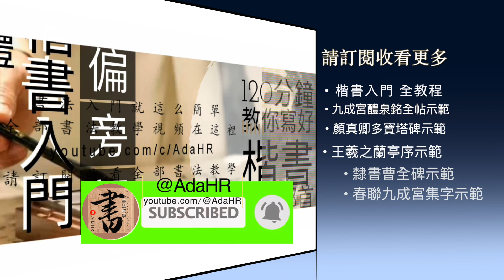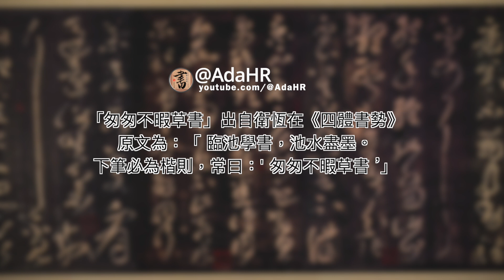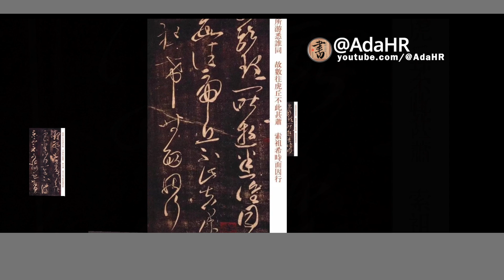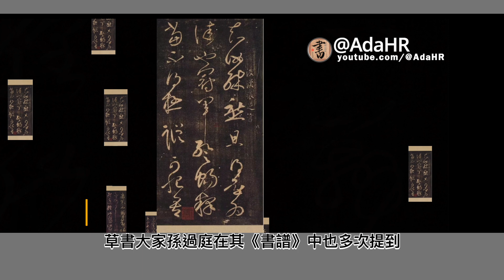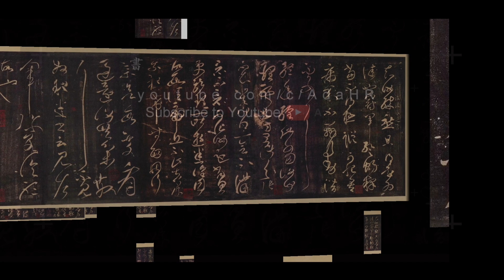書法教學∣ 不會楷書的草書,都是鬼畫符! 學書法不能想當然,學對方法是關鍵! │草聖張芝《冠軍帖》︱“字幕 CC”【AdaHR】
草書雖從表面看是急速而就的， 其實必須遵循固定的草書法則。所以學書法不能想當然，學對方法是關鍵。

◎書法│每個學書法者都要看看！
記得⎡打開CC字幕⎦ 喔📌